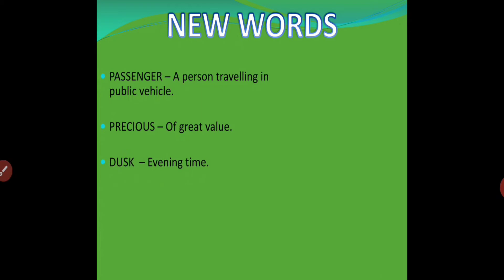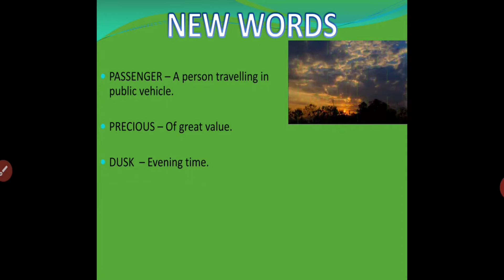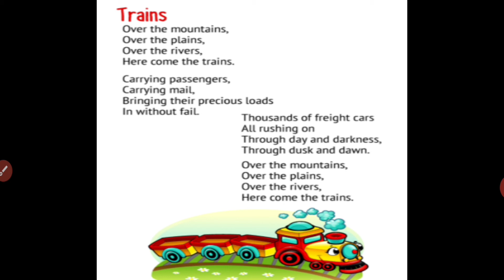Trains | English Marigold | Class 3rd | English Explaination with new words.